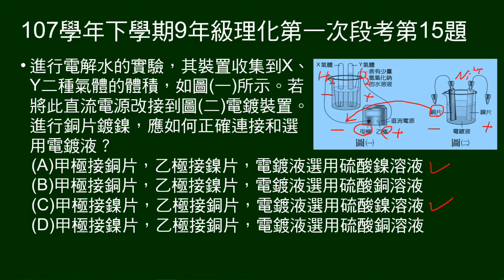107學年下9年級理化一段第15題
先給電解水裝置，甲、乙電極產生X、Y氣體。把裝置拿去銅片上鍍鎳。問電極接法及採用電鍍液。